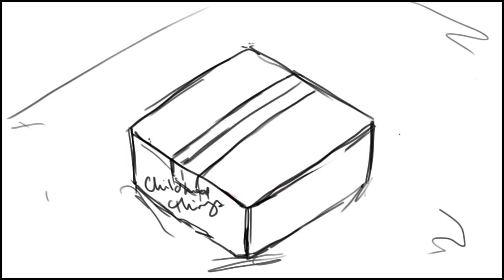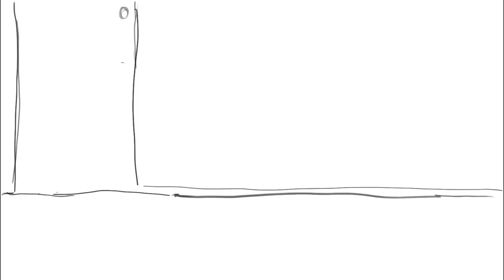Blankey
Animatic about childhood and growing up